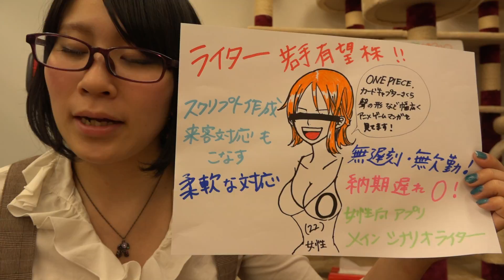優秀人材 ゲーム ライター 女性向けゲームシナリオ 希少な若くて優秀な女性！